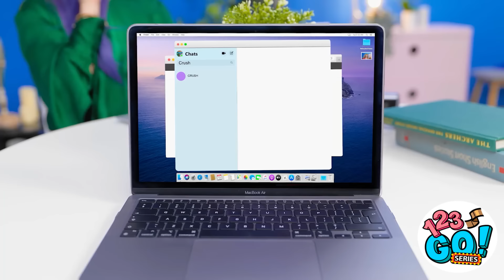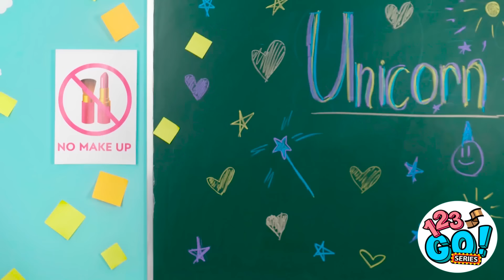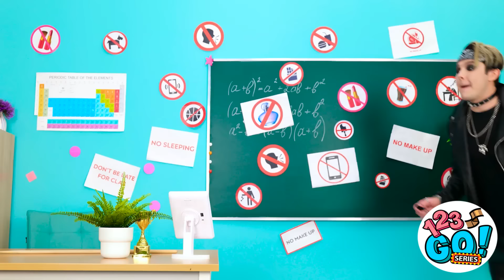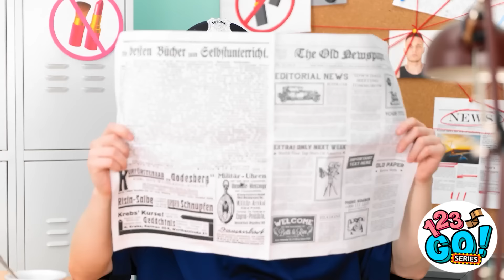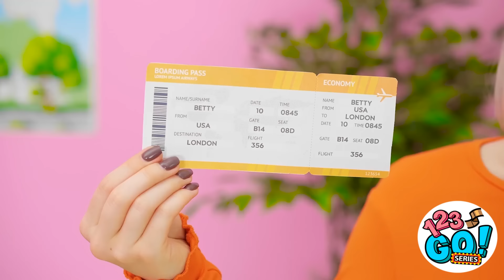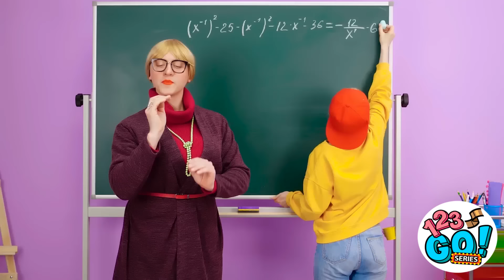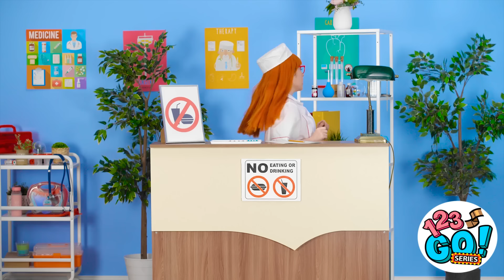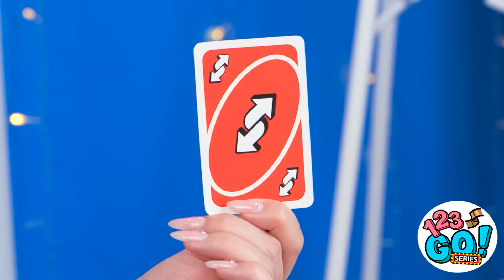COLORFUL NAILS HACKS AND DIY BEAUTY TRICKS FOR GIRLS || Smart Beauty Gadgets By 123 GO! Series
In this video, 123 GO! Series presents a collection of colorful nails hacks and DIY beauty tips that will help you achieve stunning looks without breaking the bank.

Get ready to transform your nails into vibrant works of art with our easy and creative nail hacks. Discover how to create mesmerizing nail designs using everyday items and simple techniques. From ombre effects to geometric patterns, we've got you covered with a variety of nail art ideas that will make your fingertips stand out.

But that's not all - we'll also share DIY beauty hacks that will enhance your overall look. Learn how to make your own natural lip scrub for soft and smooth lips, or create a homemade face mask using ingredients from your kitchen. We'll even show you a genius trick to achieve the perfect winged eyeliner every time.